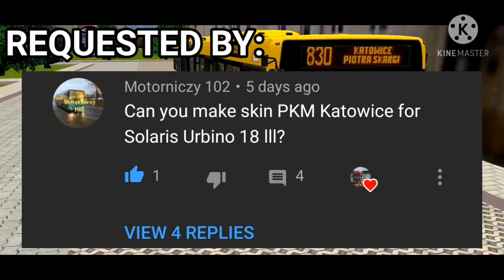PKM Katowice skin for Solaris Urbino 18 in Proton Bus Simulator (REQUESTED)